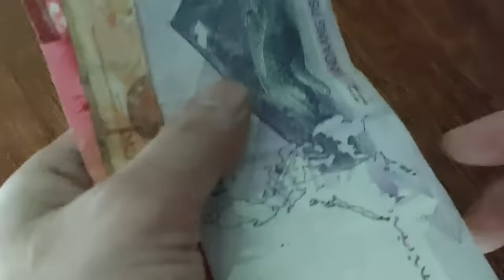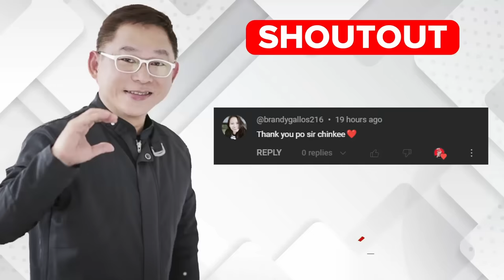Credit Card HOLDERS!!! BE WARNED ABOUT THIS! IT'S HAPPENING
Ever felt like your credit card could be a magic wand for your financial dreams? But wait! Before you wave it around, join us on a journey of financial wisdom as we unravel the secrets to using your credit card wisely and steering clear of common blunders that could cost you dearly. Your financial future deserves your attention today. Join us as we delve into the art of using your credit card wisely, and witness how simple shifts in your approach can unlock a world of financial possibilities.

Ipagpatuloy ang iyong pag-unlad at pagiging susunod na mayaman sa inyong pamilya.